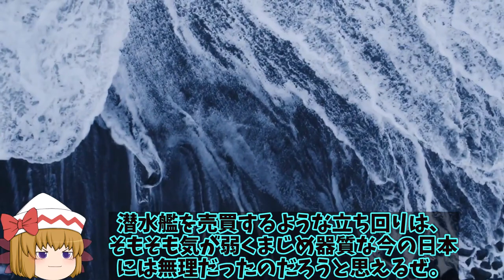強襲揚陸艦がまさか燃えるとは！中の台湾への圧力最高に豪州潜水艦問題決着も日本は？【ゆっくり解説・軍事News】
1、世界ではコロナ対策が急務となり、パンデミックから数年経った今も、その脅威にさらされているよね。

3、コロナの影響で、アメリカの原子力空母が運用停止状態となったし、潜水艦での感染も出てきているもんね。

2、水の中では臨機応変に対応、完全防備の潜水艦だが、それゆえにこのパンデミックの大打撃を受けることになったんだろうな。

1、そうだね。さて今回は、中国対台湾についてとオーストラリアの潜水艦計画について、詳しく解説していくよ。

引用・転載「出典：海上自衛隊ホームページ」
引用・転載「出典：航空自衛隊ホームページ」
引用・転載「出典：陸上自衛隊ホームページ」